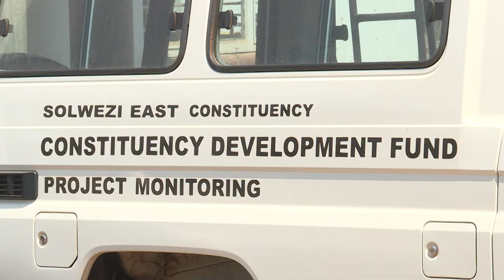Construction of kasapa police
This is a developmental documentary o the construction of Kasapa police station in Mushindamo district of Northwestern province to enhance security in the area.